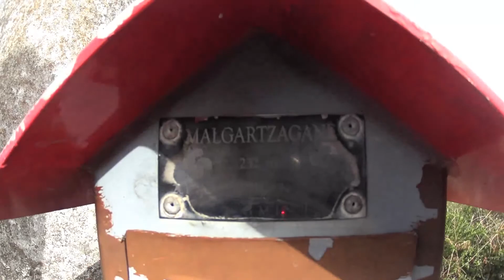Senderismo por Andraka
Senderismo por pistas de montaña, en primera persona. Para andar en cinta o poner de fondo...